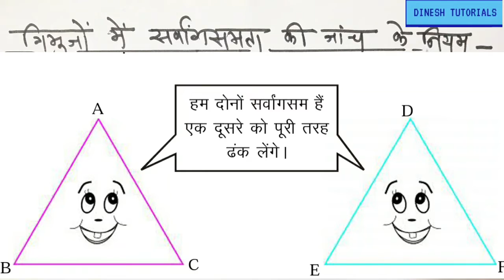Class 7th । Maths । सर्वांगसमता । Congruence । Part- 2 । By Dinesh Sahu ॥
बच्चों नमस्कार ।

आज हम Class 7th Maths "  सर्वांगसमता "   Part- 2 पढ़ेंगे ।

बच्चों वीडियो को अंत तक जरूर देखना ।

कॉमेंट्स जरूर करें ।

जिससे हमारा प्रयास सफल हो सके । और हम आपके लिए बेहतर से बेहतर करनें का प्रयास कर सकें ।

धन्यवाद ॥